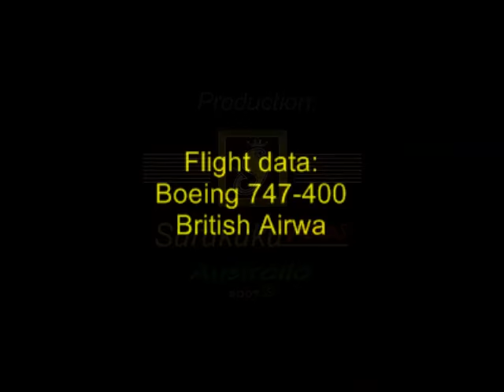British Airways Flight BA-9 -- 'Near miss' over Sydney?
PHOTO-VIDEO
BRITISH AIRWAYS v JAL-JAPANESE AIRLINES -- Imminent collision over Sydney?
A sequence of photo-shots taken from a window of a British Airways Boeing 747-400, flight BA-9 from Bangkok to Sydney, on 17 November 2007 .
The 'near miss'(?) incident occurred while we were descending towards the Sydney Airport and a JAL-Japanese Airlines Boeing 747-suddenly emerged on left-wing side of our aircraft, having immediatly turned left and disappeared into the sky.  -- Surukuku-Australia.